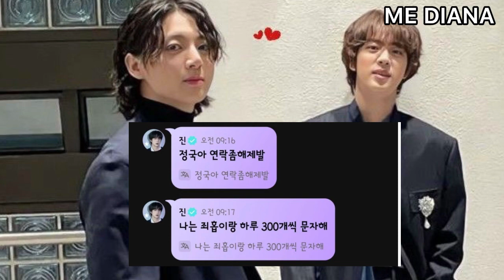Jin Minta Jungkook Menghubunginya, Jungkook Sibuk dan Jin Kirim 300 Pesan Tiap Hari??